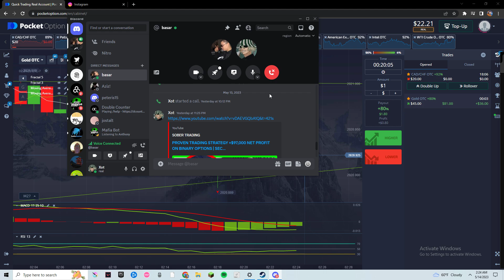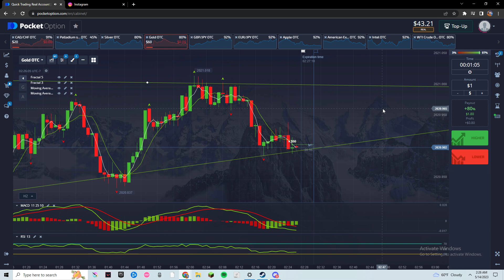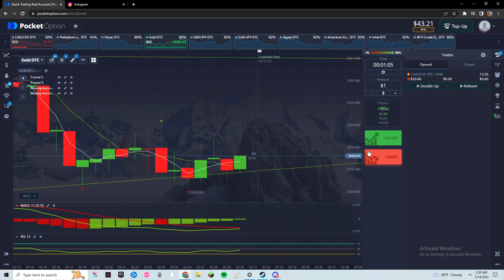50 to 100 in a hour